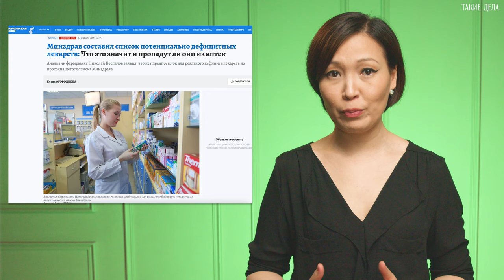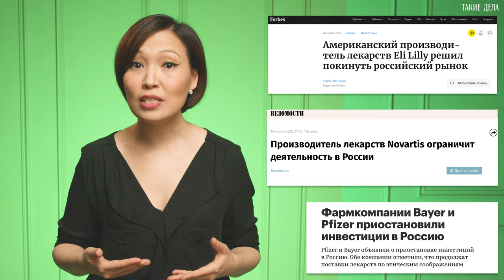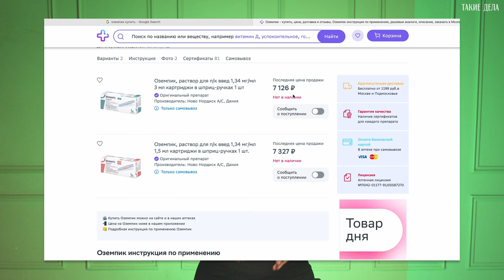Исчезнувшие медикаменты, санкции и перекупщики / ЭТО НЕ ТАК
В начале этого года министр здравоохранения заявил, что никакого дефицита лекарств в российских аптеках нет. Когершын Сагиева разбирается, так ли это. Действительно ли отсутствие лекарств, которое коснулось почти всех аптек страны, было временным? И как вообще обстоят дела с медикаментами? Смотрите в новом выпуске “Это не так”.

Таймкоды:
0:00 — Интро
0:45 — Цены растут
1:00 — Дефицит коснулся всех
1:26 — Перебои в поставках
1:37 — Уход фармкомпаний
1:50 — Нехватка сырья
2:10 — Проблемы с импортозамещением
2:50 — “Каждый спасается как может”
3:18 — Отесла
3:30 — Оземпик
4:10 — Дженерики / российские аналоги
4:48 — Дефицит ветеринарных препаратов